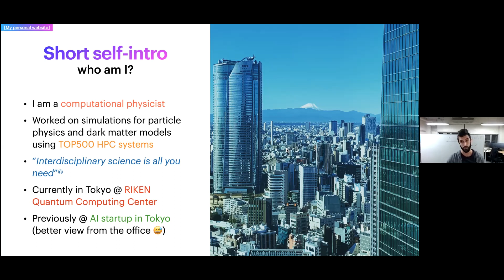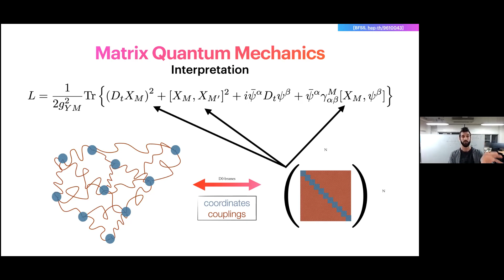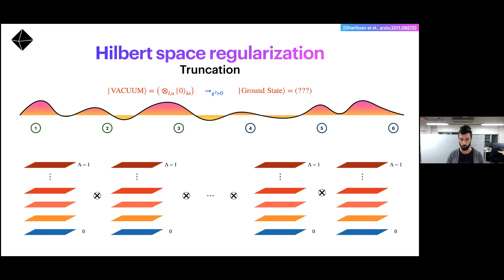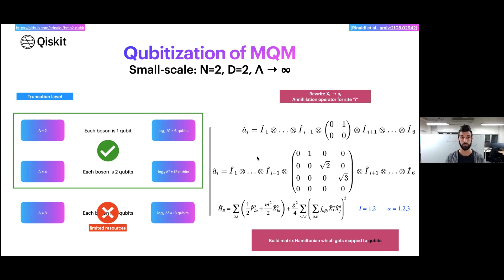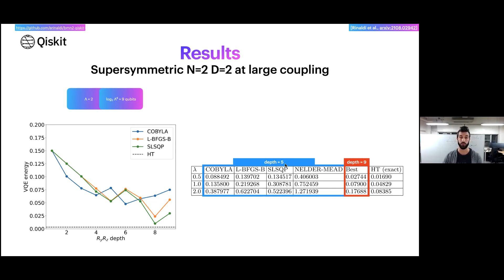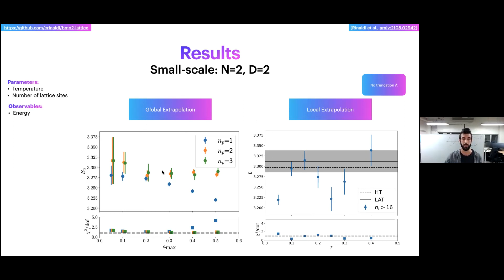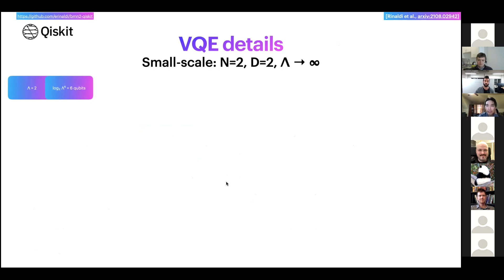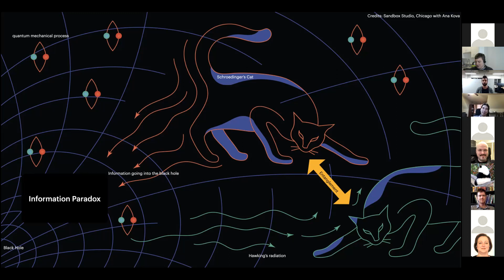Quantum gravity in the lab: matrix quantum mechanics meets quantum computing - Enrico Rinaldi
Matrix quantum mechanics plays various important roles in theoretical physics, such as a holographic description of quantum black holes. Understanding quantum black holes and the role of entanglement in a holographic setup is of paramount importance for the development of better quantum algorithms (quantum error correction codes) and for the realization of a quantum theory of gravity. Quantum computing and deep learning offer us potentially useful approaches to study the dynamics of matrix quantum mechanics. For this reason, I will discuss a first benchmark of such techniques to simple models of matrix quantum mechanics. First, I will introduce a hybrid quantum-classical algorithm in a truncated Hilbert space suitable for finding the ground state of matrix models on NISQ-era devices. Then, I will discuss a deep learning approach to study the wave function of matrix quantum mechanics, even in a supersymmetric case, using a neural network representation of quantum states. Results for the ground state energy will be compared to traditional Lattice Monte Carlo simulations of the Euclidean path integral as a benchmark.